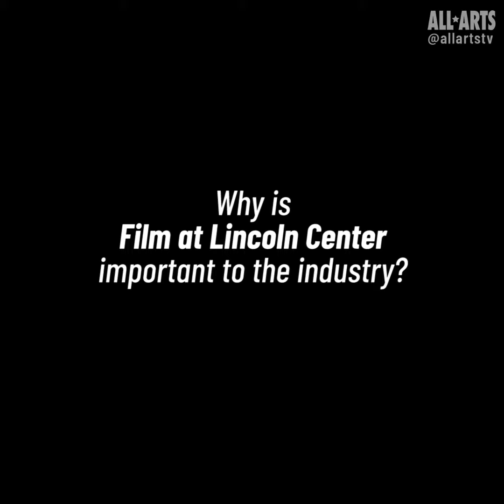Julie Taymor, Michael Moore, John Waters Celebrate 50 Years of Film at Lincoln Center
The Film Society of Lincoln Center, which has been diligently supporting the art of filmmaking for the past five decades, celebrated its 50th anniversary on April 29, 2019, with a gala at Alice Tully Hall. Julie Taymor, Michael Moore, John Waters, Pedro Almodóvar, Martin Scorsese, Darren Aronofsky, Tilda Swinton, Jimmy Chin and Jake Gyllenhaal were among the acclaimed actors and directors in attendance. Now named Film at Lincoln Center, the Film Society of Lincoln Center is home to the New York Film Festival.